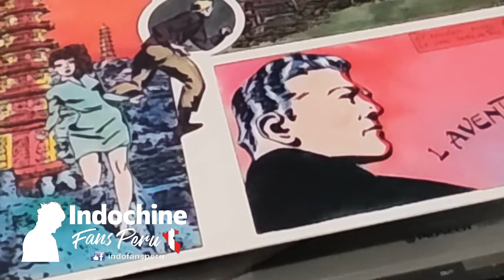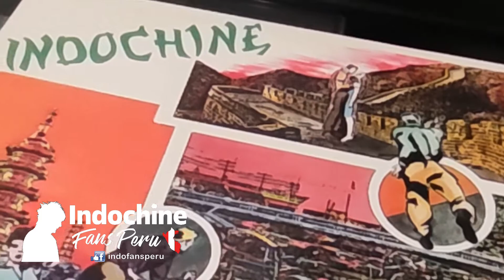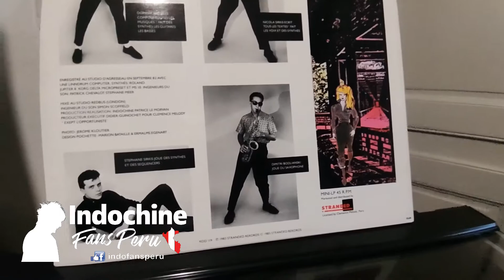Indochine - L'Aventurier / Long Play Suecia 1983 - Premix oficial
En 1983, en Suecia, se lanzó una primera edición del 33 Rpm "L'Aventurier" y la particularidad de esta edición es que varias canciones están en PRE-MIXAGE Studio, es decir que este vinilo es realmente especial y ese es uno. de los discos más buscados por los coleccionistas y aquí hay un claro ejemplo de una de esas pistas premezcladas.

La bonita versión del Adventurer, donde escuchamos la voz clara y natural de Nicola sin edición de estudio, así naturalmente, ¡sube el volumen y experimenta la sensación!

El "asunto del LP sueco": Al igual que las etiquetas de "Dizzidence Politik", hay varias ediciones, algunas de las cuales son muy interesantes.

En primer lugar, debes saber que estos LP giran a 45 rpm y que la contraportada tiene un diseño diferente al francés (ver más abajo). Luego, lo que es más interesante, algunas prensas contienen versiones ligeramente diferentes.

De hecho, al enviar las cintas a Suecia, la discográfica cometió un error y envió las cintas de una primera mezcla, diferente de la mezcla final utilizada para las ediciones en Francia y en Alemania.

Todas las canciones están construidas exactamente en el mismo modelo, pero las variaciones van desde una simple diferencia de equilibrio (algunos instrumentos casi inaudibles en la versión FR están resaltados en la versión SE) hasta una modificación de los parches de batería.

O una regrabación de pistas completas (voces en "L'Aventurier", por ejemplo). El comienzo de "Doctor Love" también está editado de manera diferente.

Donde el asunto se complica es que después de este error, algunos LP tienen la premezcla en los lados A y B, algunos tienen el lado A correcto y la premezcla en el lado B, y finalmente algunos tienen versiones correctas en ambos lados.

En total, se han identificado 4 versiones diferentes:
Fuente / Indo-Chine-org.

En 1983, en Suède, est sorti un premier pressage du 33 Rpm "L'Aventurier" et la particularité de cette édition, est que plusieurs morceaux sont en PRE-MIXAGE Studio, c'est a dire que ce vinyle est vraiment particulier et ça fait partie des disques très recherchés pour les collectionneurs et voici, un exemple clair d'un des ces morceaux pre-mix.

La jolie version de l'Aventurier, ou on entends la voix clair et naturel de Nicola sans édition studio, comme ça au naturel, montez le volume et vivez la sensation !

L'"affaire des LP suédois": A l'instar des étiquettes de "Dizzidence Politik", il en existe plusieurs éditions dont certaines très intéressantes. Tout d'abord, il faut savoir que ces LPs tournent en 45 tours et que la pochette arrière a une autre mise en page que la française (voir ci-dessous). Ensuite, plus intéressant, certains pressages contiennent des versions légèrement différentes. En effet, lors de l'envoi des bandes en Suède, la maison de disque a commis une erreur et a envoyé les bandes d'un premier mixage, différent du mixage définitif utilisé pour les pressages FR et DE. Tous les morceaux sont construits exactement sur le même modèle, mais les variations vont d'une simple différence de balance (certains instruments presqu'inaudibles sur la version FR sont mis en avant sur la version SE) jusqu'à une modification des patches de batterie ou un ré-enregistrement de pistes complètes (voix sur "L'Aventurier", par exemple). Le début de "Docteur Love" est également monté différemment.
Où l'affaire se complique, c'est que suite à cette erreur, certains LPs ont les pré-mix en faces A et B, certains ont la face A correcte et les pré-mix en face B, et enfin certains ont des versions correctes sur les deux faces. Au total, 4 versions différentes ont été recensées: - Source / Indo-Chine-org.